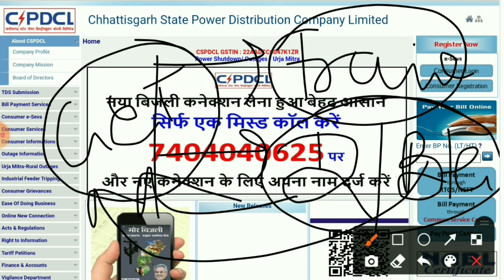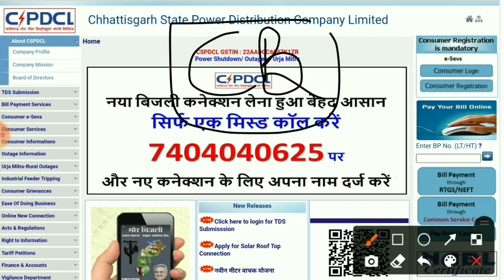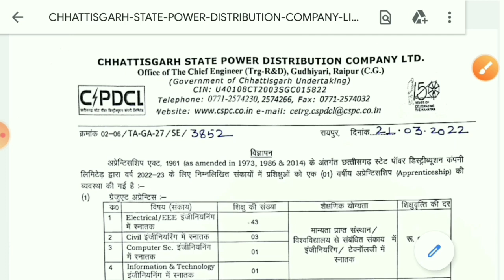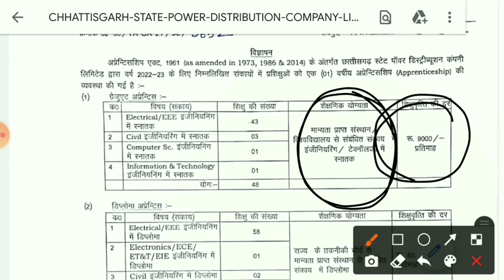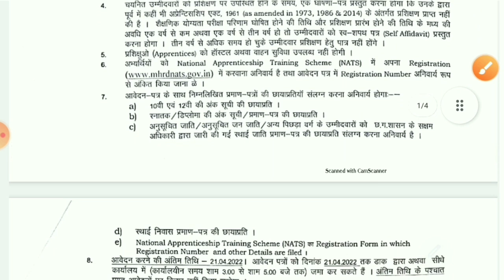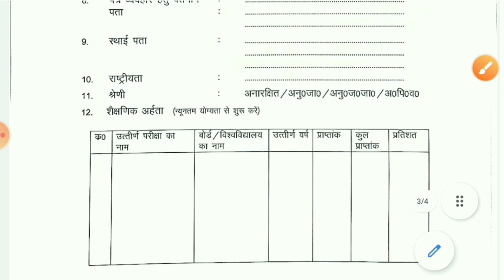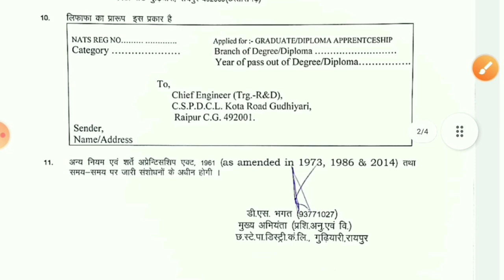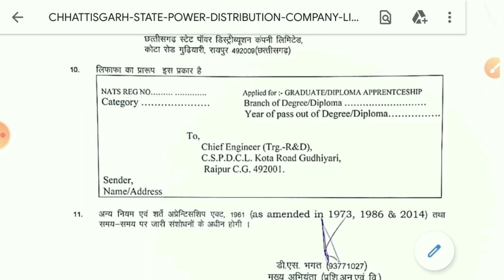CSPDCL Recruitment 2022| Job Vacancy 2022 | CSPDCL JOBS 2022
engineers jobs
Mining Jobs,
10 based jobs
12pass jobs,
BPO jobs
Gaming Jobs,
Calling Jobs
freelancing jobs,
Backend jobs
NHAI Jobs,
Metro Jobs,
adani jobs,
IIT Jobs,
Ministry Jobs,
NPCC jobs,
Refinery Jobs,
ISRO jobs,
Railway jobs,
Adani jobs,

Cspdcl recruitment 2022
CSPDCL Jobs 2022
cspgcl apprentice bharti 2022
cspgcl apprentice new vacancy 2022
Apprentice 2022
Apprenticeship 2022
Latest apprentice 2022
naukari wala
Civil engineering
Cspdcl vacancy 2022
Diploma apprenticeship 2022